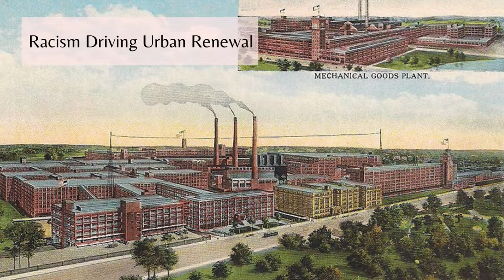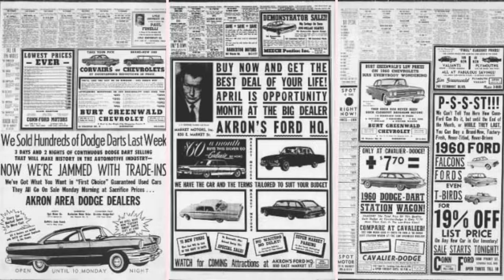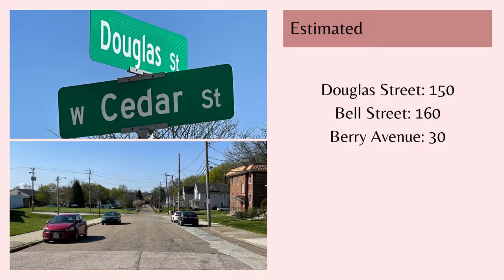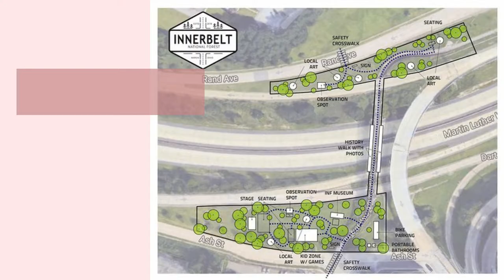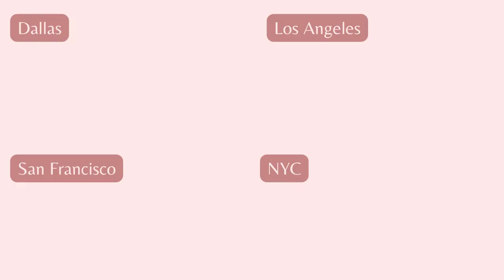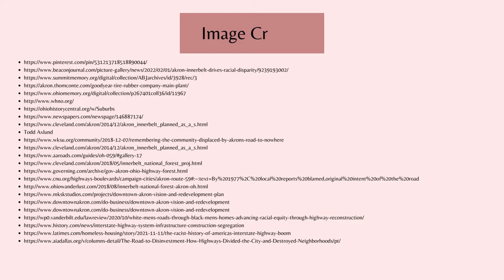Healing the Racial Divide in Akron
Grace Axlund
The repercussions of the 1970 inner-belt freeway in Akron, Ohio.